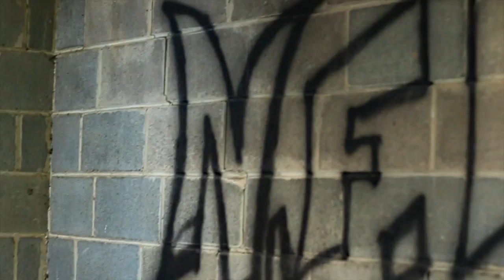Kendrick Lee - Fuck Yo Feelings ft Ken Da Bandman & Nutta Brisco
Kendrick Lee & the NFL going in on the opposition. for everything Kendrick Lee